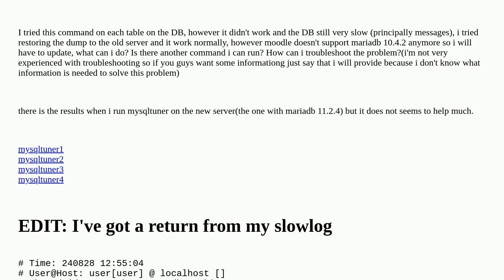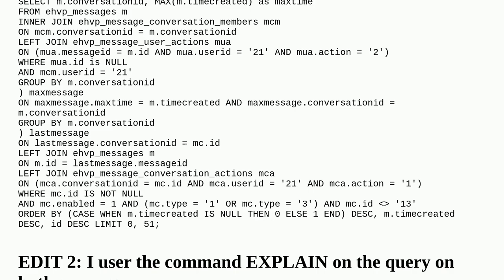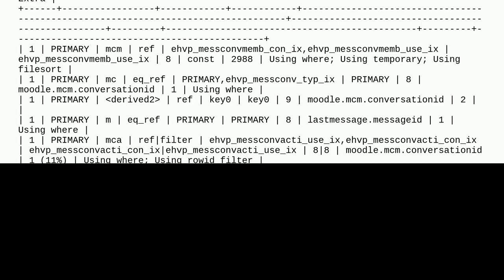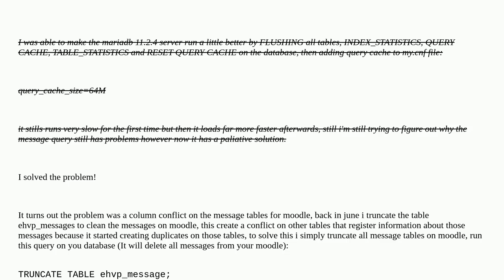Database slow performance after restoring dump from mariadb 10.4.22 to 11.2.4, ANALYZE TABLE comm...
Database slow performance after restoring dump from mariadb 10.4.22 to 11.2.4, ANALYZE TABLE command doesn't work

A special thanks goes out to the community

  moodle mariadb